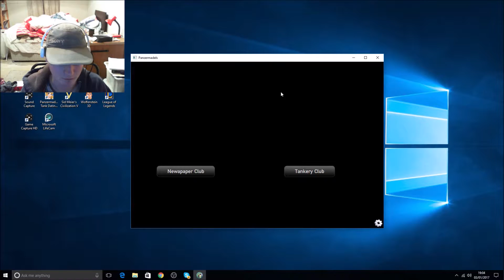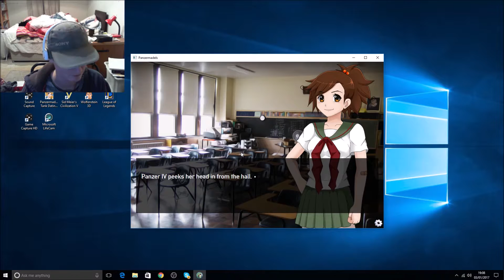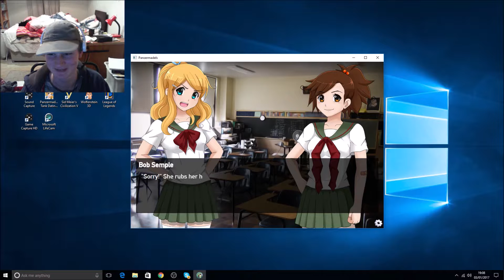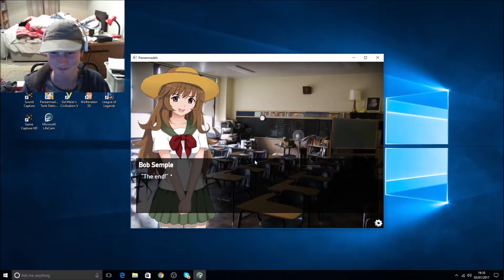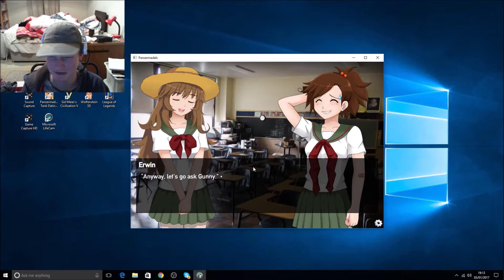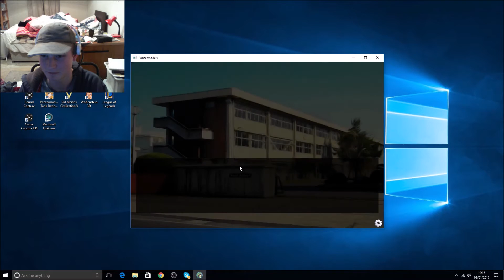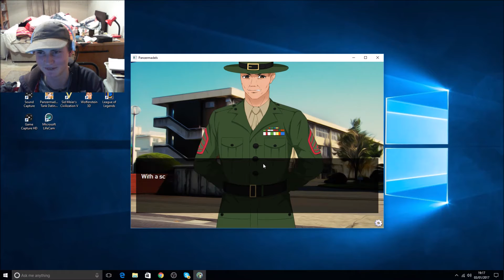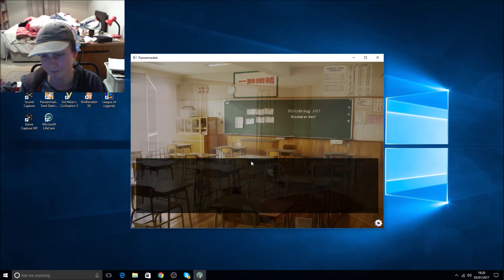Let's play Panzermadels part 7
Getting close to finishing I think. Enjoy